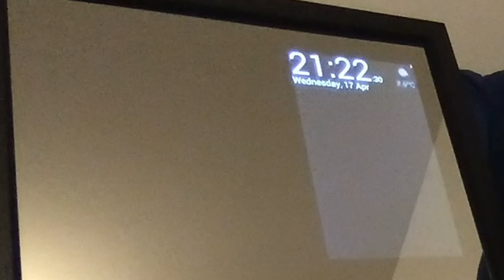Magic Mirror with S-Pen support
My first try in making a magic mirror. Used an old Samsung Galaxy Note 10.1 as the electronics which allowed me to use it's S-Pen for some nice added features.